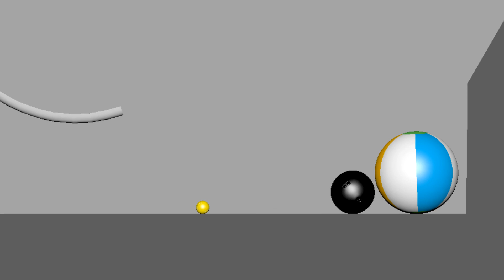Bouncing Balls - Exercices